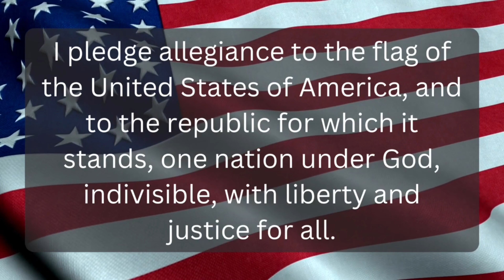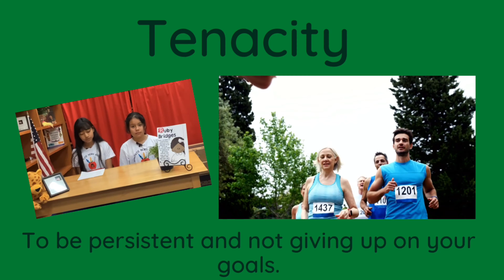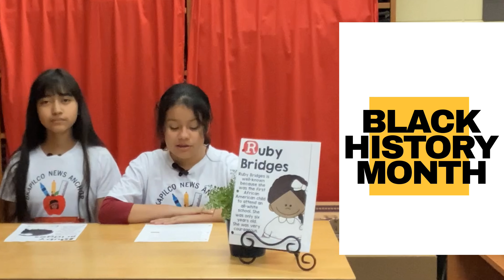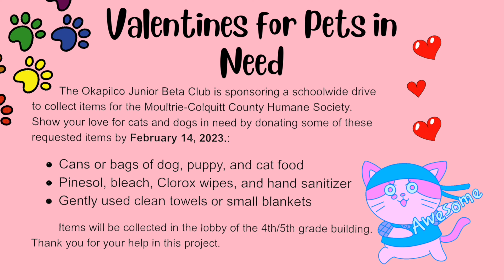February 2, 2023